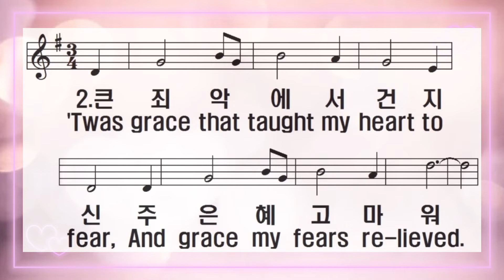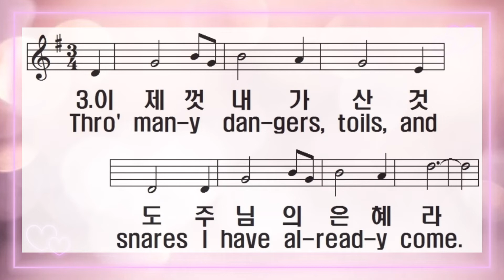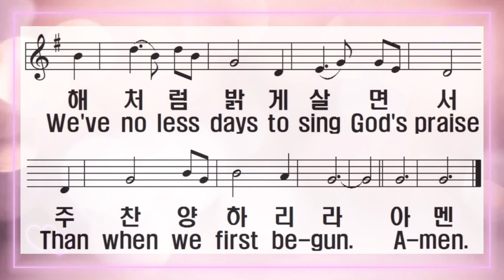[찬송가 반주] 새찬송가 305장(통405장) 나 같은 죄인 살리신 Amazing Grace! How Sweet the Sound!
1. 나 같은 죄인 살리신

주 은혜 놀라워

잃었던 생명 찾았고

광명을 얻었네

2. 큰 죄악에서 건지신

주 은혜 고마워

나 처음 믿은 그 시간

귀하고 귀하다

3. 이제껏 내가 산 것도

주님의 은혜라

또 나를 장차 본향에

인도해 주시리

4. 거기서 우리 영원히

주님의 은혜로

해처럼 밝게 살면서

주 찬양하리라

아멘

1.A-maz-ing grace! how sweet the sound!

2.'Twas grace that taught my heart to fear,

And grace my fears re-lieved.

How pre-cious did that grace ap-pear

The hour I First be-lieved!

3.Thro' man-y dan-gers, toils, and snares

I have al-read-y come.

'Tis grace hath bro't me safe thus far,

4.When we've been there ten thou-sand years,

Bright shin-ing as the sun,

Than when we first be-gun.

A-men.